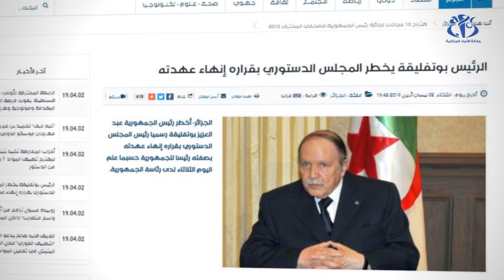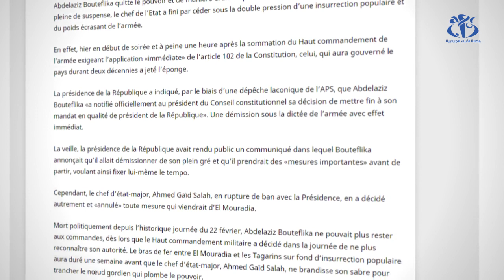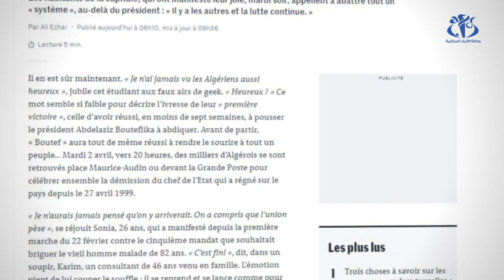استقالة الرئيس بوتفليقة بعيون الصحافة الوطنية و الدولية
الجزائر وأج - تصدر خبر استقالة الرئيس بوتفليقة عناوين الصحف الوطنية و الدولية ورصدت الجرائد تفاصيل الاستقالة و ردود الفعل في الساحة السياسية و الشارع الجزائري